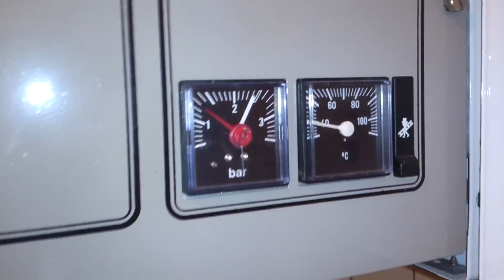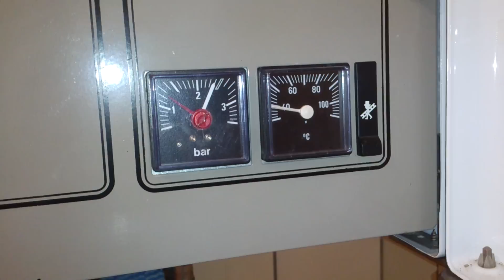Vaillant Gastherme tröpfelt mir die Küche voll....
Sicherheitsventil hatte ausgelöst, nachdem der Warmwasser-Wärmetauscher einen Durchbruch zwischen Heizwasser- und Warmwasserkreislauf bekommen hatte, daher auch der hohe Druck auf der Anzeige.
Wärmetauscher erneuert und Sicherheitsventil getauscht (welches eh nicht mehr ganz dicht war) und schon hörte das Getröpfel auf :D